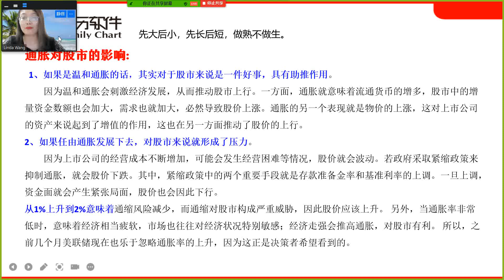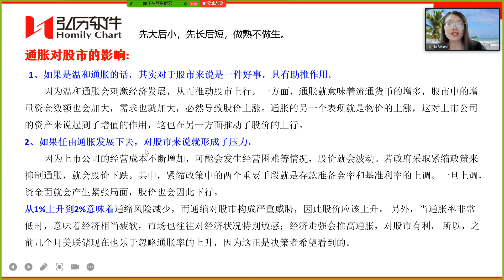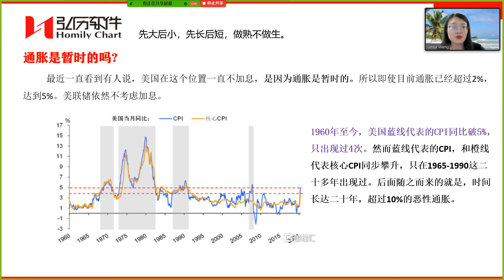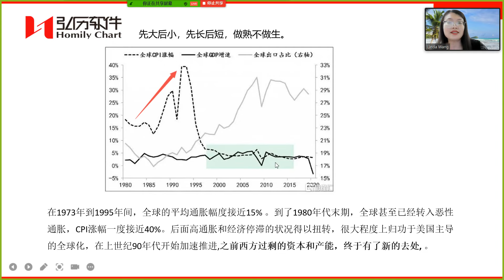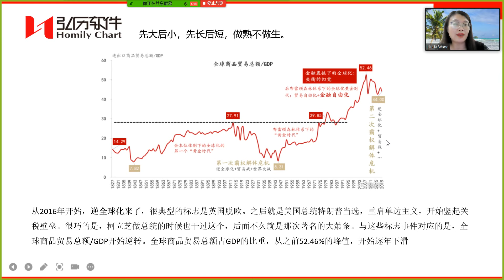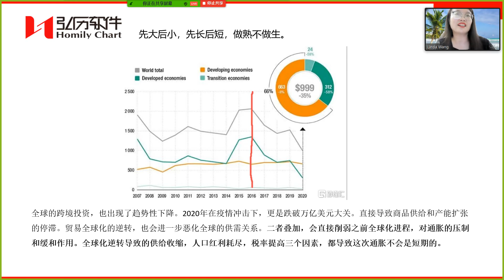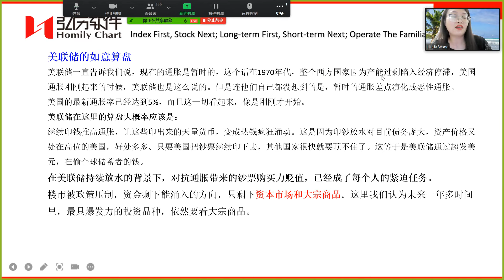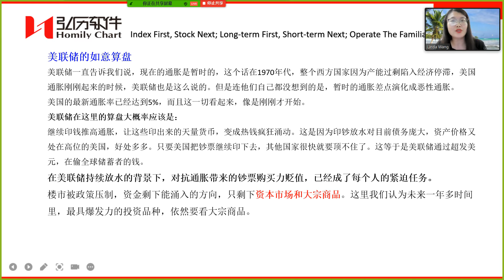通胀是暂时的吗?| 新手必看，建议收藏 2021-07-24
什么是高通胀
高通胀是暂时的吗?
高通胀对股市和经济的影响
如何应对高通胀
受益于高通胀的板块和投资品种有哪些

Facebook 主页：Homily Chart Linda Wang